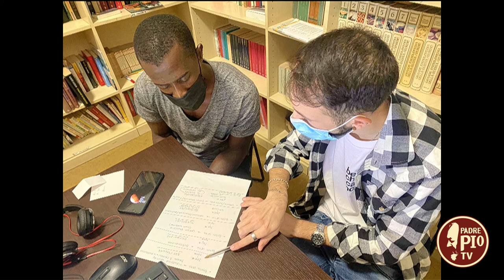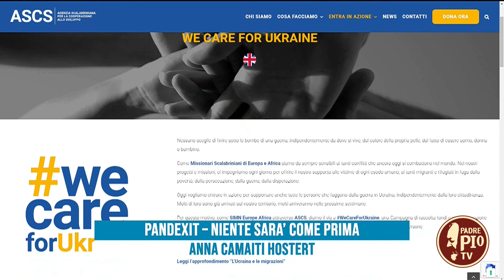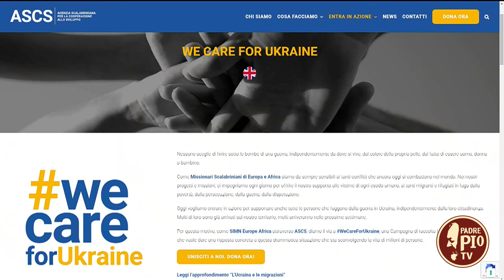Continua il viaggio nel mondo delle missioni (Viandanti sulle strade del Vangelo 4 aprile 2022)